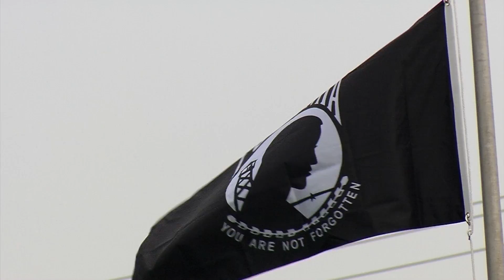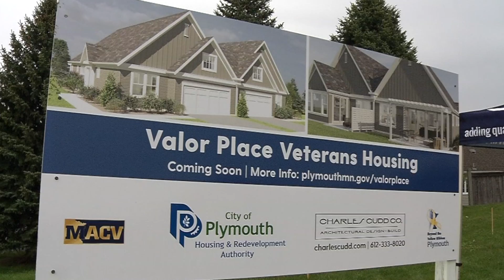Affordable Housing for Veterans, Valor Place, Breaks Ground in Plymouth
The Plymouth Housing and Redevelopment Authority broke ground on Valor Place, an affordable twinhome for two veterans families in Plymouth. The rental homes near Rockford Road and Fernbrook Lane will be available for families who meet income requirements and are scheduled to be finished by Veterans Day.